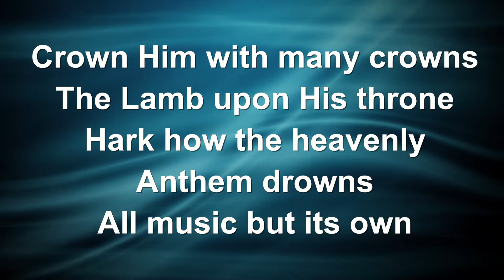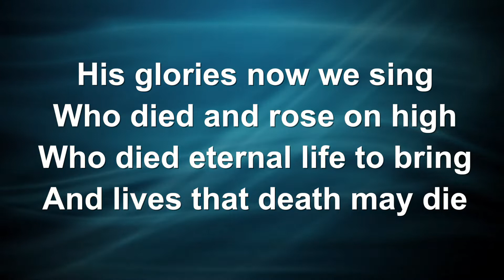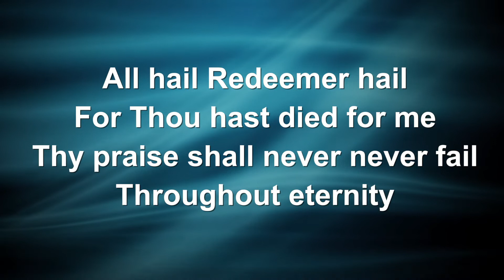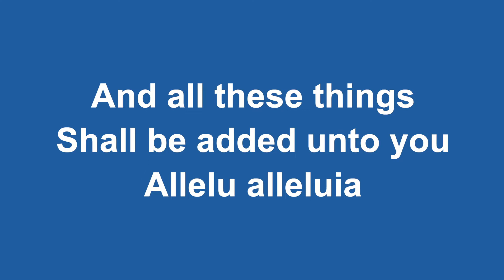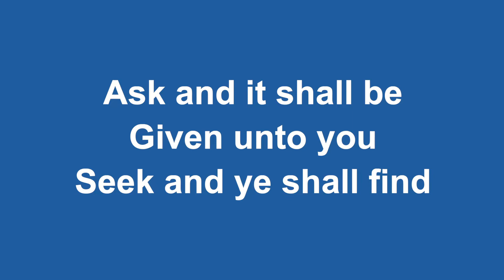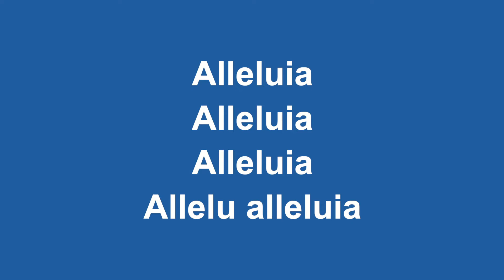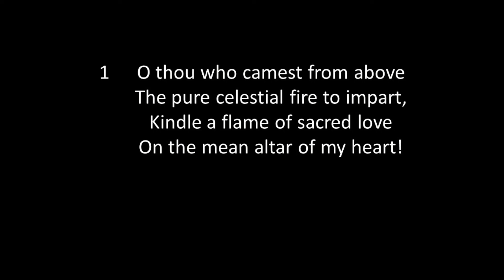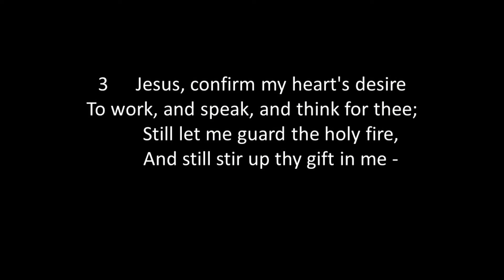Sunday Worship - 7th August 2022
Reflect upon being ready for service and constant in prayer